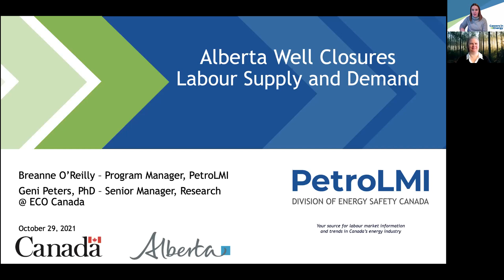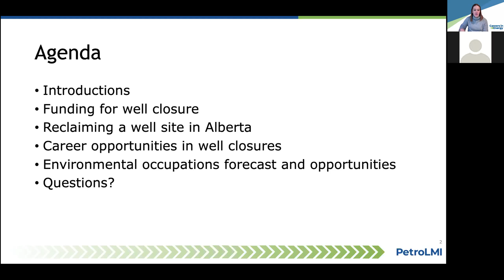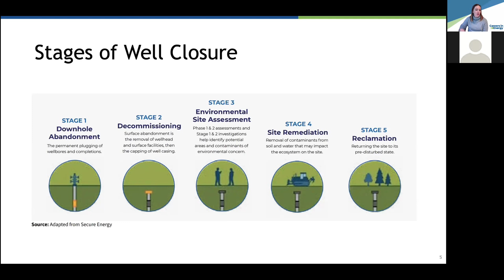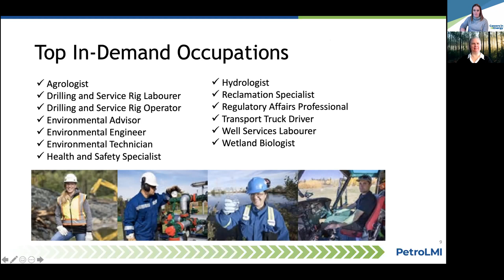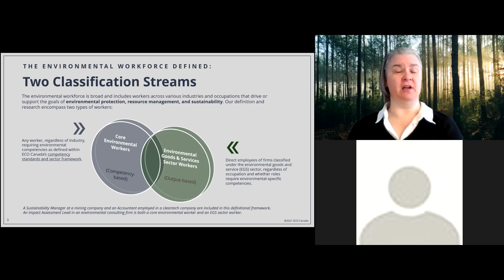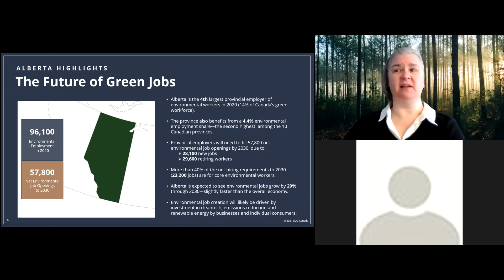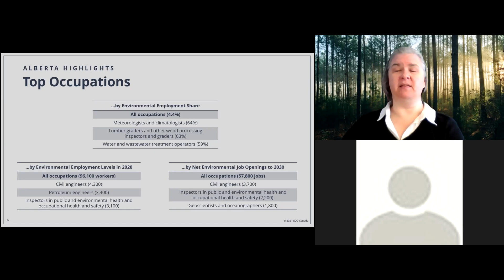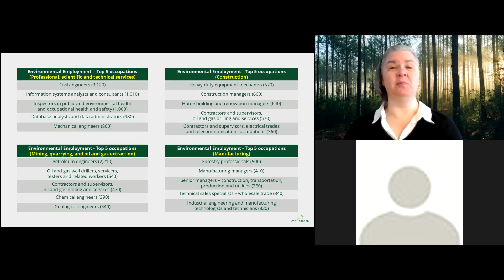Alberta Well Closures - labour supply and demand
PetroLMI recently released a report on the chain of activities involved in a closure. Watch this recorded webinar on the key well servicing and environmental occupations involved, the top in-demand roles and the labour supply and demand gaps.